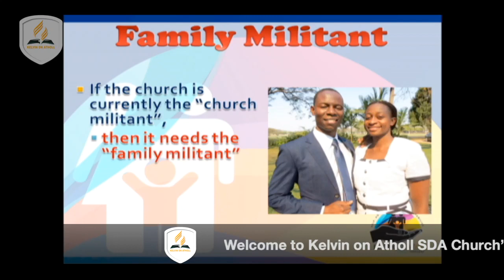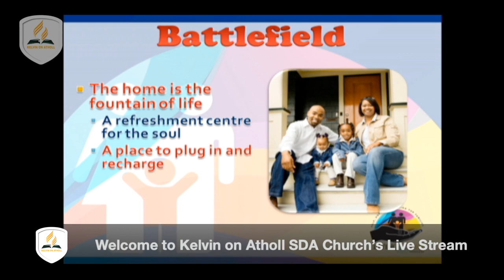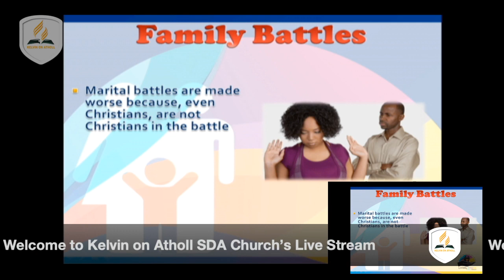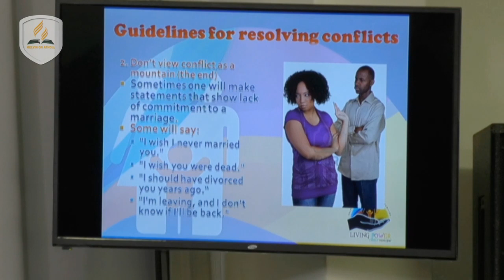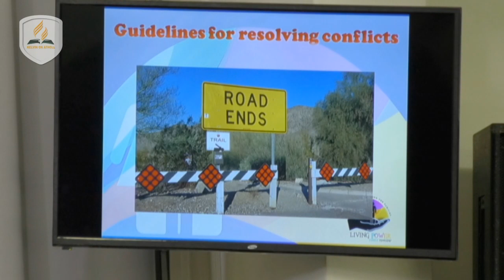18 October 2019....Crisis in the Family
Crisis in the family...Speaker Mr. Mashudu Ravhengani